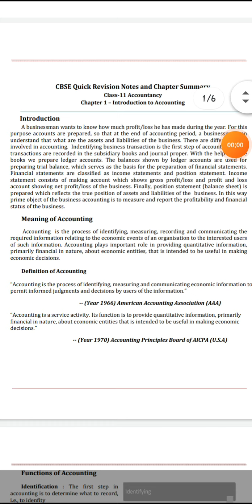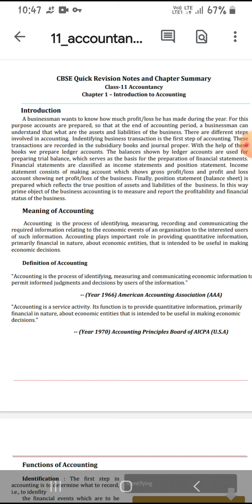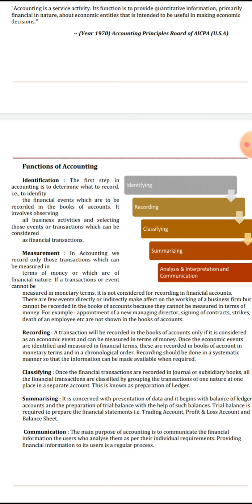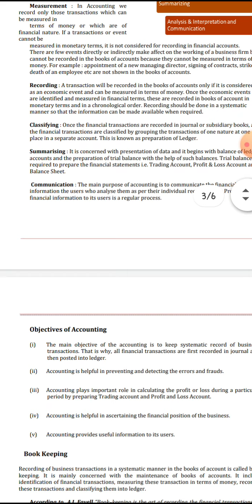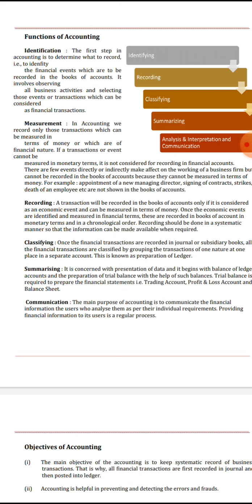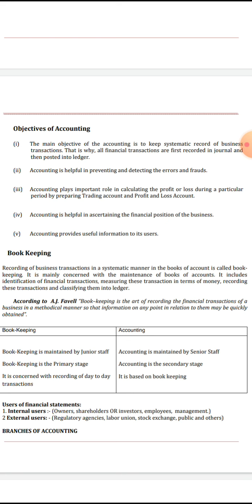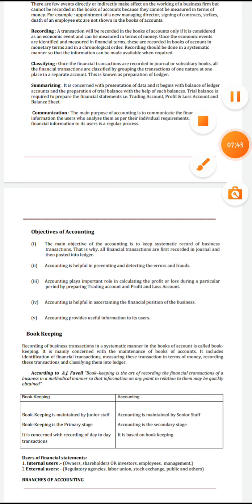11th standard accountancy 1st chapter explanation Part-1/Introduction to accountancy/watchunderstand